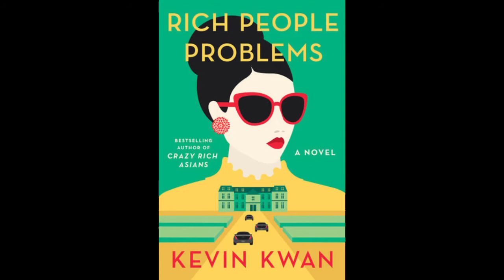RICH PEOPLE PROBLEM an excerpt by Kevin Kwan || Digital Picture Story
xoxomicha💋